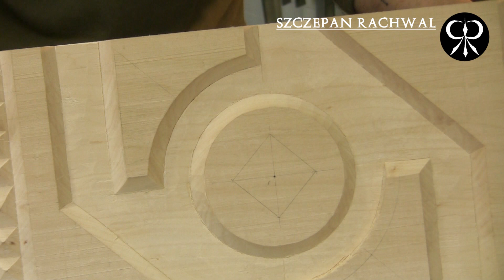Anatomia rzeźbienia cz.8 - rzeźbienie tylko płaskim dłutem.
W tym odcinku prezentuję podstawowe możliwości płaskiego dłuta, w wykonaniu prostej płaskorzeźby. Użyłem czterech dłut japońskich + pobijak. Materiał w którym rzeźbiłem to drewno lipowe, wykończone woskiem barwiącym.